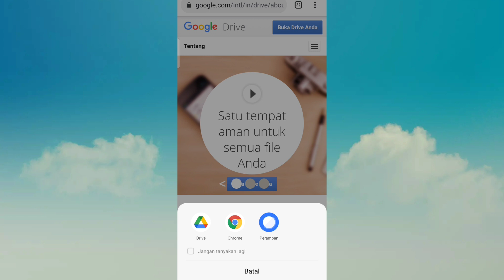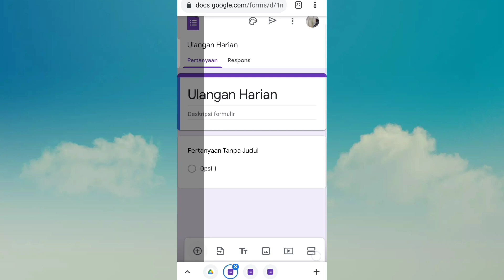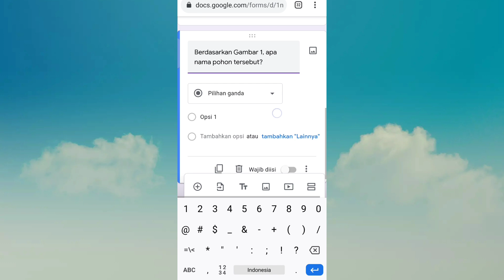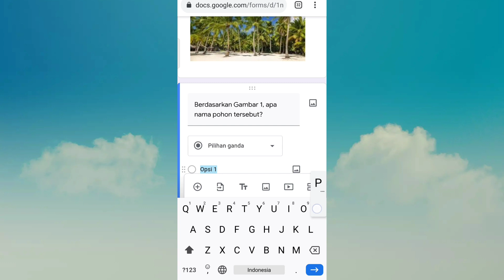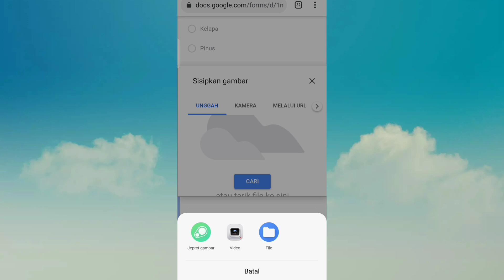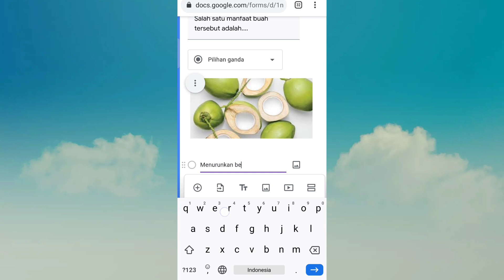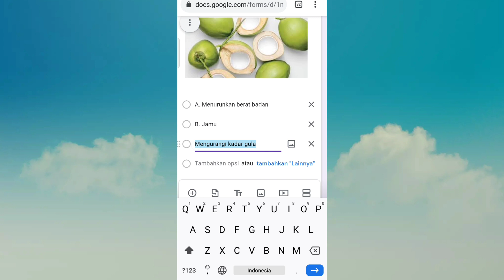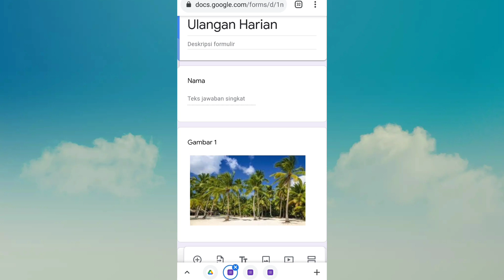Membuat google form dengan gambar | Menambahkan gambar di google form | Upload gambar di google form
Hi.. kali ini aku mau berbagi cara membuat google form dengan gambar, menambahkan gambar di google form. Yok simak videonya ya.. mudah banget..

VIDEO LAIN TENTANG GOOGLE FORM